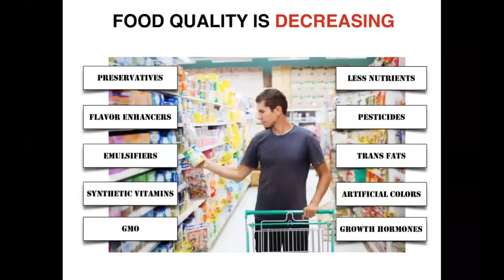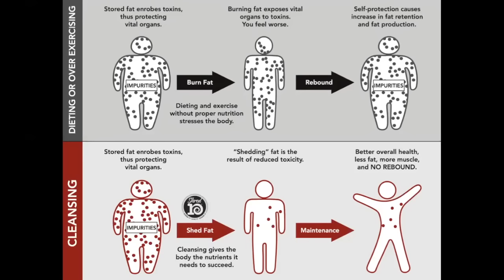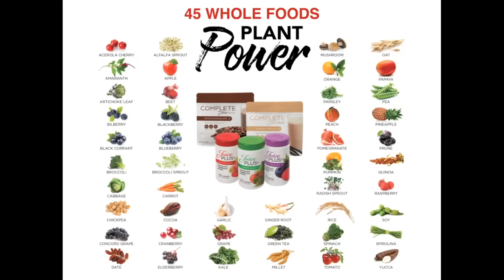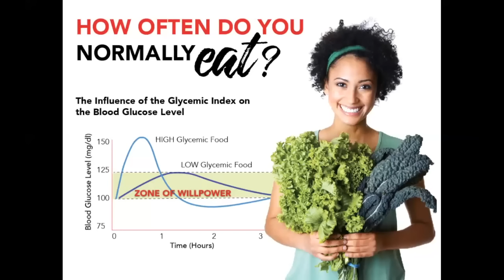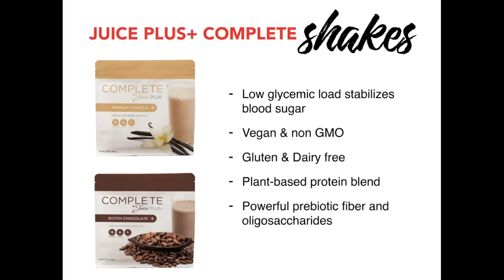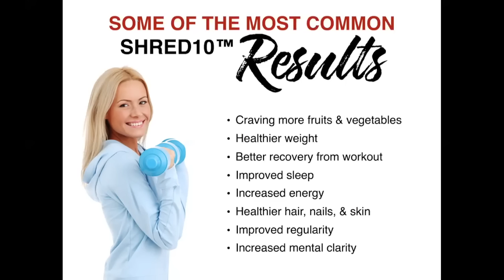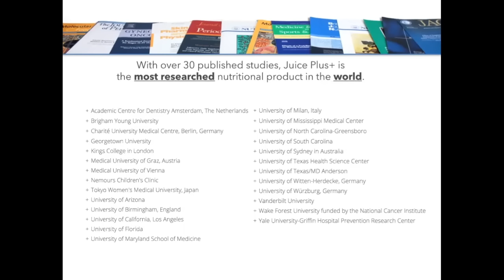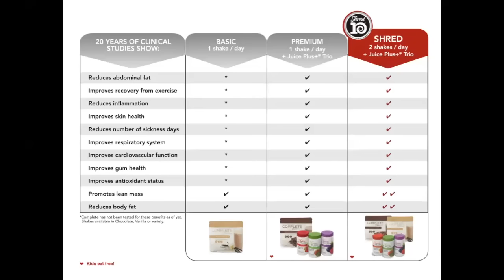Healthy Living Revolution - Shred10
Learn about the Shred10 program and the Healthy Living Revolution. Hosted by Julie Herbst and Jamie Kuenzie, this webinar provides you with a foundational understanding of what Shred10 is and how it works.